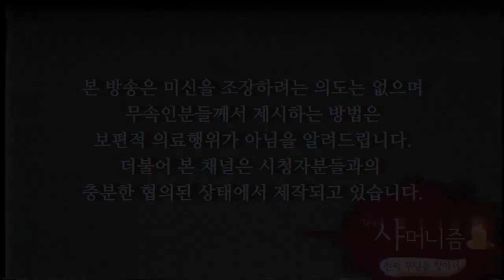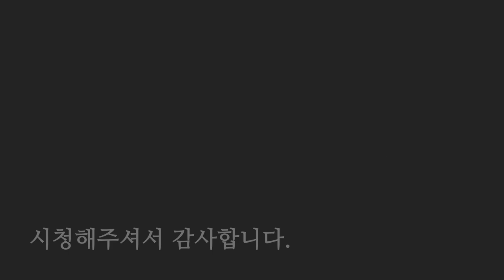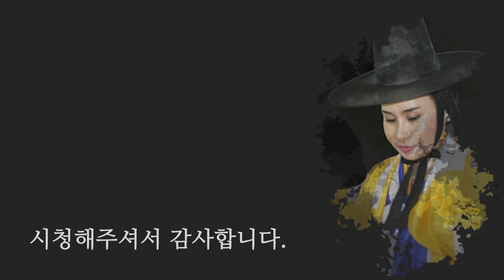2019 기해년 말띠 나이별 신년운세! 말띠는 놓치면 후회할 이야기! [용한점집 꽃대신당]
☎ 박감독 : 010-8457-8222